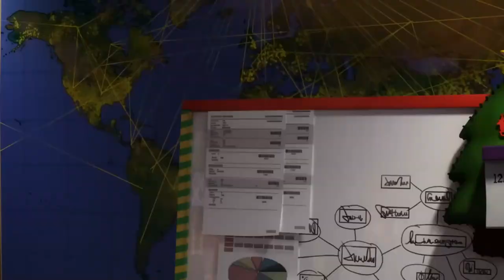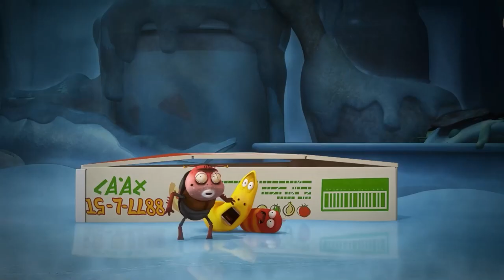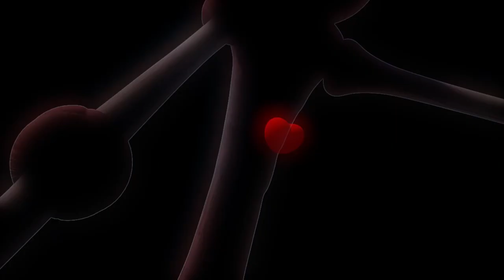Larva Goes To School Together By Bus ✨ Best Episodes Collection ✨ Larva Cartoon Asia 🅻🅰🆁🆅🅰